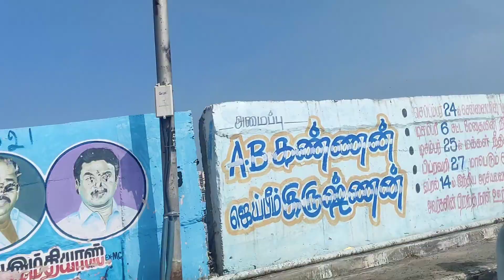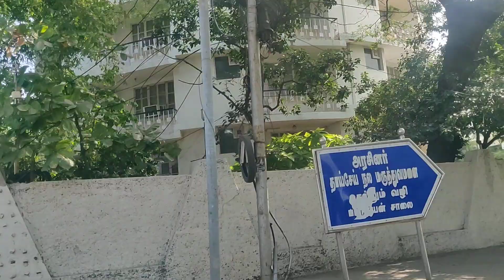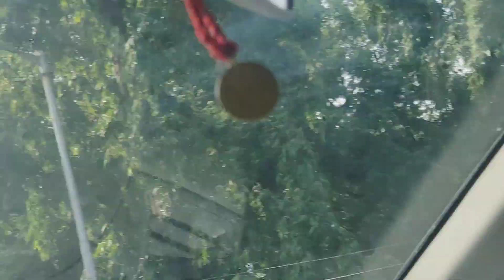Egmore January 16 ,14:21:06 PM